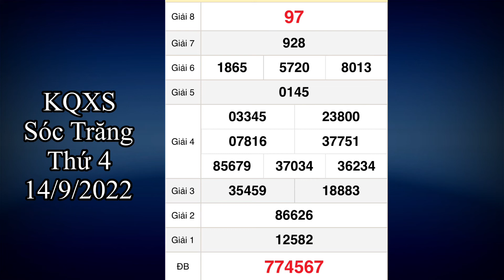Kết quả xổ số Sóc Trăng ngày 14 tháng 9, 2022